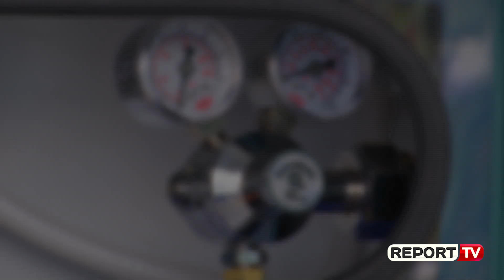Report Tv brenda një Ambulance, VIDEO që duhet të shohin të gjithë shoferët 'kokëfortë'...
Shqiptarët nuk para hapin rrugë kollaj, e kësaj shprehje më së miri mund ti japim kuptim teksa udhëtojmë rrugëve të kryeqytetit. Por përveçse për qytetarët, trafiku i rënduar dhe bllokimi i rrugëve shpeshherë është kthyer në një problem shqetësues edhe për ambulancat, të cilat janë në luftë të vazhdueshme me kohën.

Por sa të vështirë e kanë ambulancat të qarkullojnë në Tiranë? Report Tv ka bërë një vëzhgim për ta bërë më evident këtë problem dhe për të ndërgjegjësuar të gjithë ata qytetarë që shpeshherë tregohen kokëfortë duke mos hapur rrugën. Ne shoqëruam ekipin mjekësor të urgjencës së QSUT, për treguar sfidat e përditshme.

Një pacient ka kërkuar ndihmën e urgjencën në "Rrugën Bardhyl". Që në kryqëzimin e parë ambulanca ka mbetur e bllokuar prej disa minutash si pasojë e trafikut. Për të mbërritur në rrugën Bardhyl u deshën 10 minuta për të mbërritur, nga qendra Spitalore "Nënë Tereza".

Shoferi: “U futëm drejt dhe jemi të detyruar të ecim me qindra metra dhe të ecim mbrapsht, në çdo orë të ditës dhe në çdo situatë, nuk ka rëndësi nëse është shi apo diell. Vështirësia është gjithmonë, rrugët nuk janë shumë të përshtatshme për të kaluar, në të gjitha lagjet e Tiranës është ky problem, plus dhe qytetarët që parkojnë keq. Na pengon ndonjëherë të japim ndihmën e duhur, problemet janë nga më të ndryshmet”.